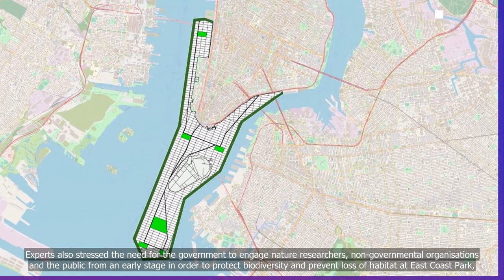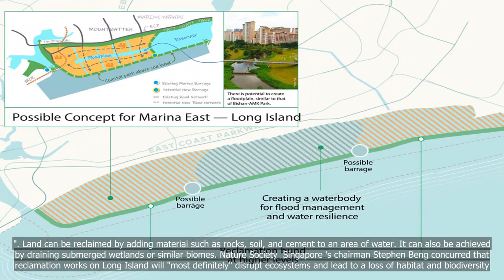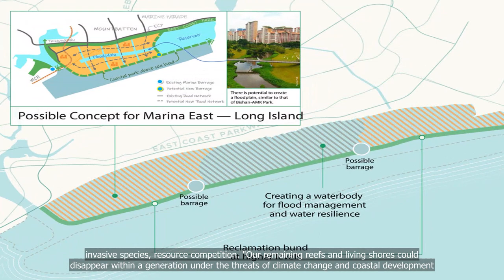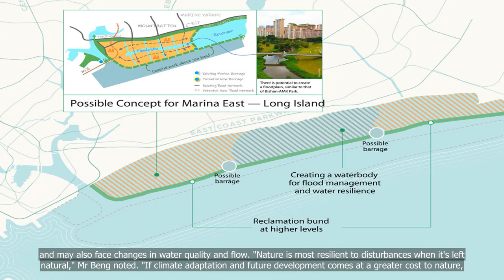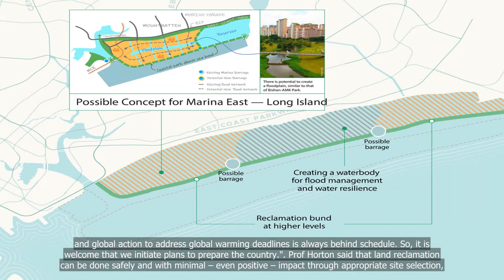Crucial to minimise inevitable harm to marine environment if Long Island reclamation project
"🆕: Singapore news: December 1, 2023
Crucial to minimise inevitable harm to marine environment if Long Island reclamation project proceeds: Experts
 In recent years, there has been a growing concern about the impact of human activities on the marine environment. With the proposed Long Island reclamation project, experts are warning that the potential harm to the marine ecosystem could be significant. In this video, we will explore the importance of minimising the inevitable harm that could result from this project and the measures that can be taken to protect the marine environment..
1. Marine environment
2. Long Island
3. Reclamation project
4. Environmental impact
5. Harm reduction
6. Expert opinions.

💗📌 Singapore